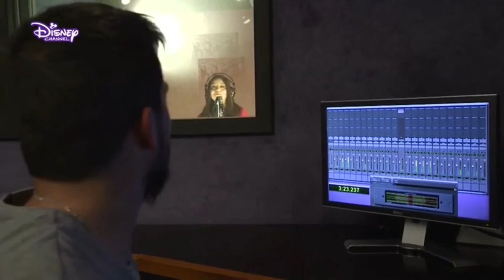Soy luna - La vida es un sueño im Studio by Karol Sevilla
Hoffentlich hat euch das video gefallen. Würde mich über like und Abo freuen 😊